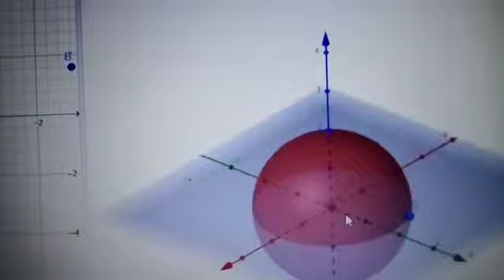Geogebra Camilo Carmona Ararat 7-6(2)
Figuras geométricas